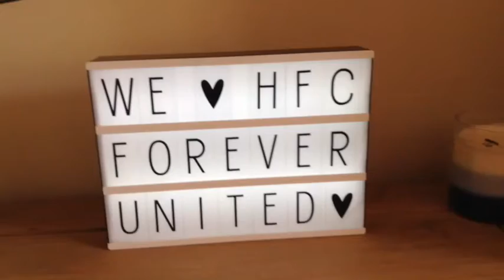Hereford Vs North Leigh 4-1 and Cross Bar Challenge from Tristan Plummer